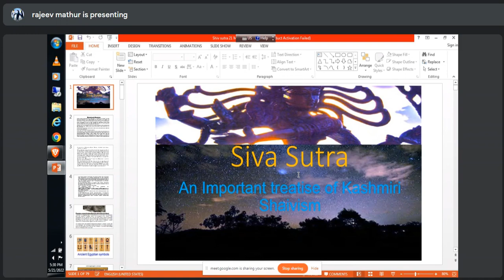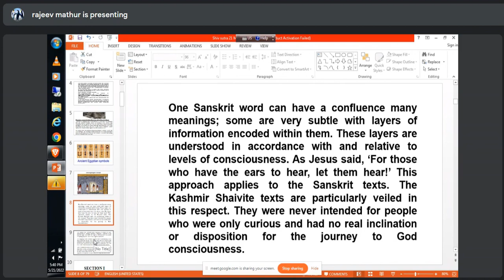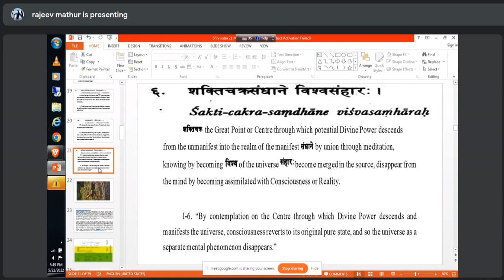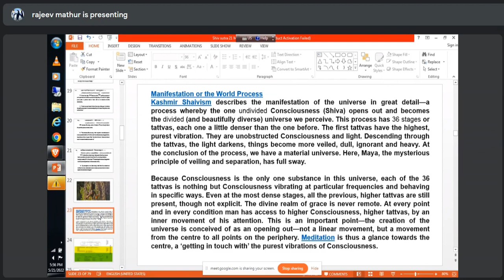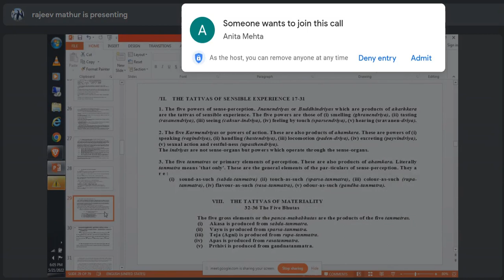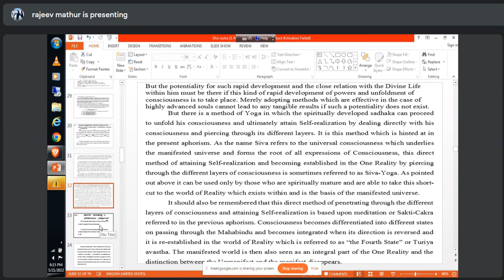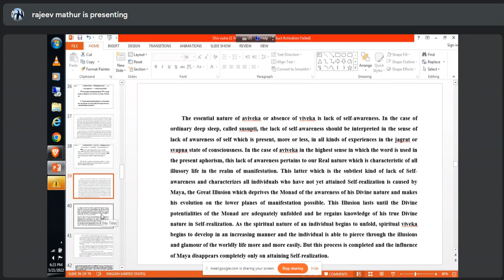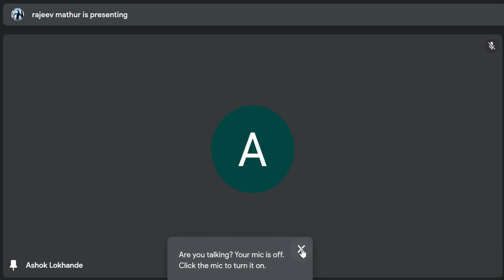Shiv Sutras 7 to 10 of 1st Section : Shambhavopaya : Delhi Theosophical Online Meeting 21st May 2022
Online meeting of Shankar Lodge, Delhi Theosophical Federation held on 21st May 2022

Topic : Shiv Sutras in the light of Theosophy : Shambhavopaya : Sutras 7 to 10

Reference book : The Ultimate Reality and Realization by Dr. I.K. Taimni

Speaker : Bro. R.K. Mathur, President, Shankar Lodge, New Delhi